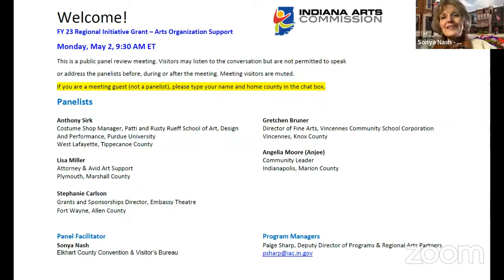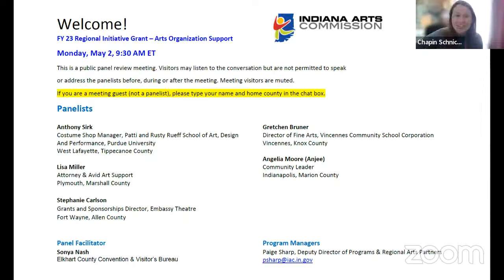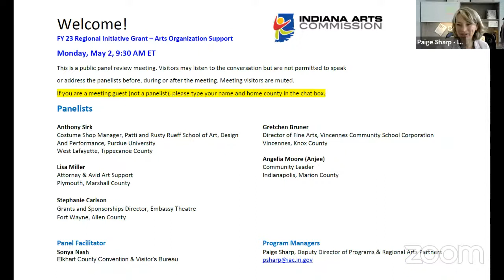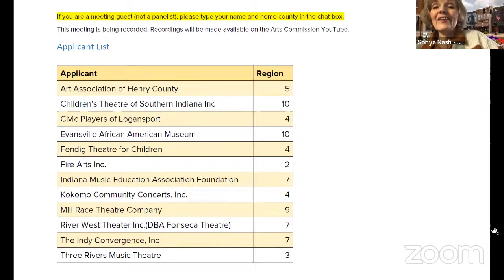FY23 Statewide Arts Organization Support Grant Application Panel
Arts Organization Support grants provide annual operating support for the ongoing artistic and administrative functions of eligible arts organizations during the grant period in alignment with the Indiana Arts Commission's Public Funding Imperatives. The applicant does not request a grant amount. The grant amount is based on the average of the applicant’s last three years of total cash income, panel’s ratings, number of eligible applicants, and the dollars available.

Applications being reviewed:
Fire Arts Inc.
Three Rivers Music Theatre
Civic Players of Logansport
Fendig Theatre for Children
Kokomo Community Concerts, Inc.
Art Association of Henry County
Indiana Music Education Association Foundation
River West Theater Inc.(DBA Fonseca Theatre)
The Indy Convergence, Inc
Mill Race Theatre Company
Children's Theatre of Southern Indiana Inc
Evansville African American Museum